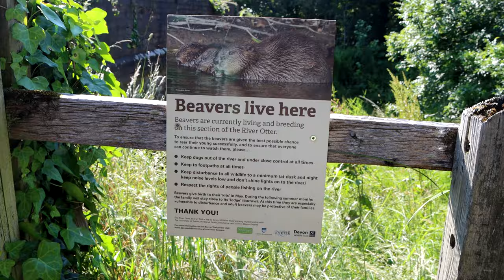BEAVERS In The UK? Here's WHERE To FIND Them! | (Animal Anomalies)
► Beavers in the UK? Here's where to find them! Join me on my journey to find the weird, wonderful, rare and elusive animals of the UK! Some are native, some aren't! But can we find them?

00:00 - Intro
01:20 - Beaver Fact File
02:06 - Forest Of Dean Search
05:37 - Devon Search Day 1
10:50 - Devon Search Day 2
12:35 - Outro

Big thank you to the Devon Wildlife Trust for being so helpful and a special mention to Stephen Hussey for guiding us on this journey to see some Beavers!

Thumbnail by Will France

Trail Camera •
128gb MicroSD •
64gb SD •